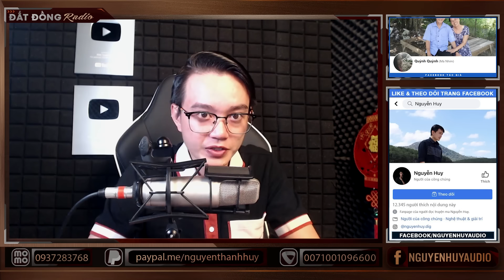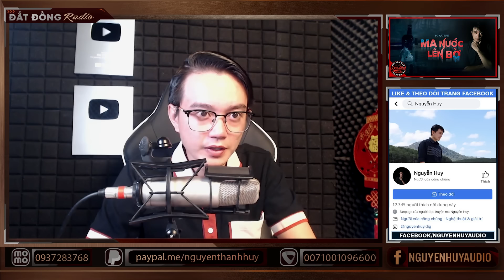Truyện ma : MA NƯỚC LÊN BỜ - Chuyện ma dân gian miền Tây Nguyễn Huy diễn đọc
Truyện ma "Ma Nước Lên Bờ" là chuyện ma kể tiếp những câu chuyện ma ở xóm của Tèo. Kì này, cu Đậu được cha dẫn lên đây chơi, nó ở lại nhà thằng Tèo, 2 thằng đi ruộng câu cá, chọt dừa, đủ các thú vui đồng quê của con nít miệt vườn miền Tây. Đất Đồng Radio - Truyện ma Nguyễn Huy.
Tác giả: Quỳnh
☀  Theo dõi facebook tác giả:

truyện ma có thật mới nhất
chuyện ma có thật
Truyện ma
Đọc truyện đêm khuya
đất đồng radio nguyễn huy
creepypasta